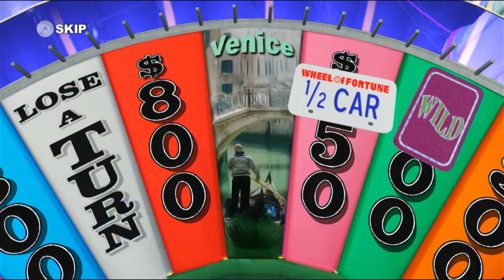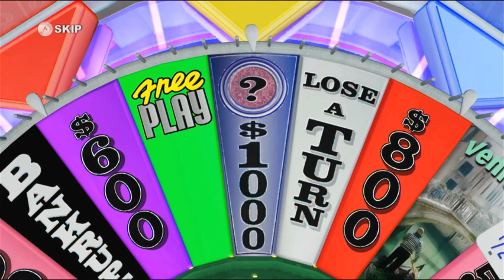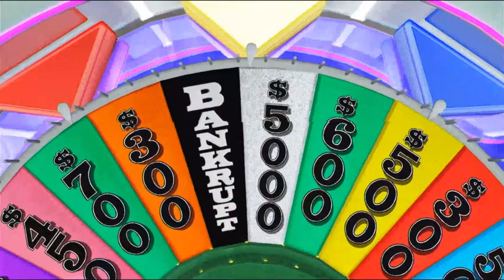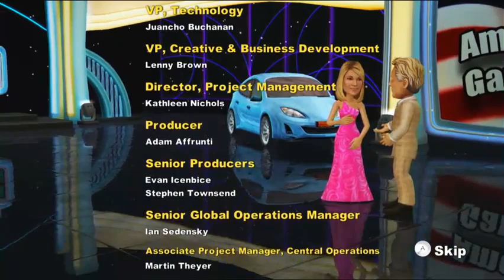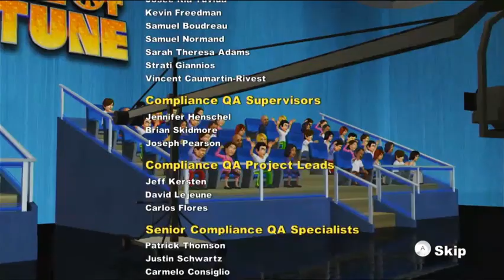Wheel of Fortune Nintendo Wii U Season 2 Episode 36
were Episode 36 of Wheel of Fortune on my Nintendo Wii U. Tyler The Mario Princesses And Pauline Fanboy in 1-day grand total is $64,850. Let's have a contestant are @tylerzuieback9372, @EstrellaGarcia and @Juicers69